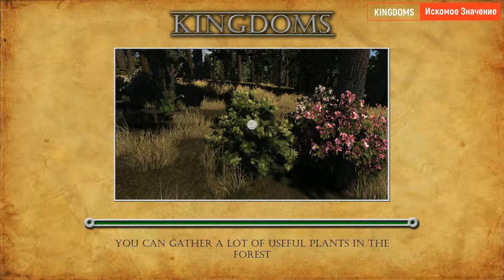KINGDOMS (Early Access) #8 Аномалии на руинах!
KINGDOMS - это средневековая РПГ в большом открытом мире. Генерация мира происходит случайным образом. Искусственный интеллект полностью контролирует поведение НПС. В этом большом мире, мы можем стать кем угодно, строить, выращивать, охотиться, даже организовать свое собственное поселение и тд.